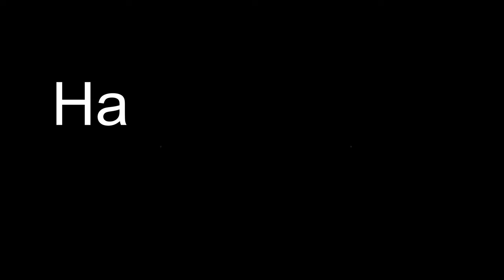Kayaking South Harris to Lewis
After three days of being storm bound the weather settled and I was able to continue my trip north along the remote coast of Harris then Lewis.  Lots of Sea Eagle sightings and other than one lobster boat I saw no one the entire day.
I stopped early due to deteriorating sea conditions combined with the next section being more exposed and with few landings.   Also the tide was running against me at this time.  I had a great sighting of a otter near the campsite that night, (sorry no good picture).  So ended my second last day kayaking on this trip.